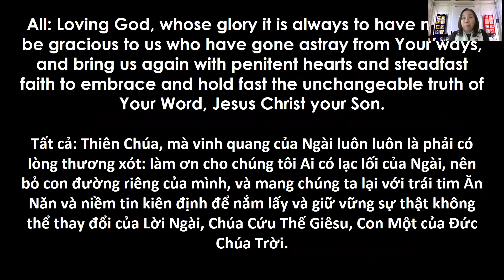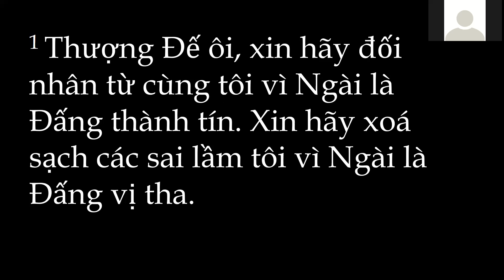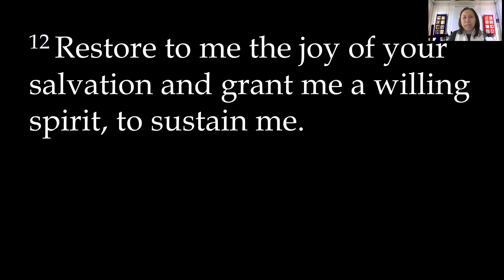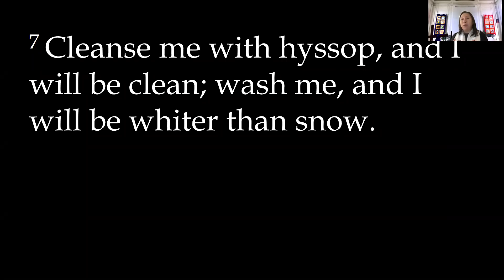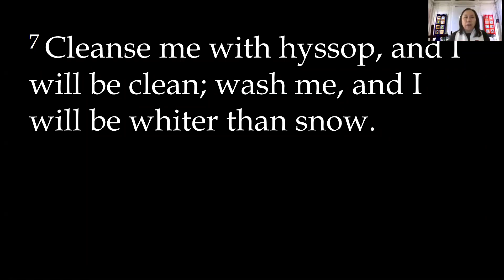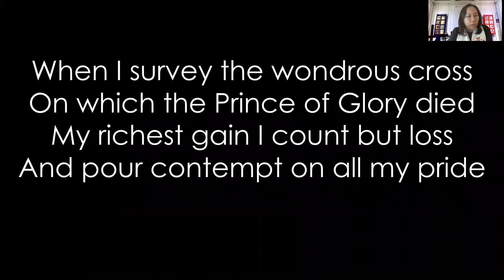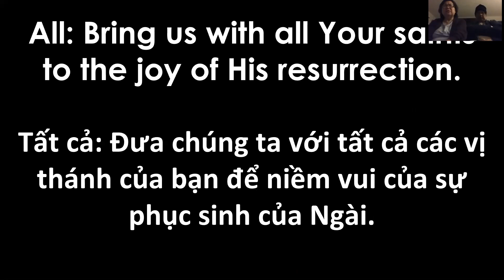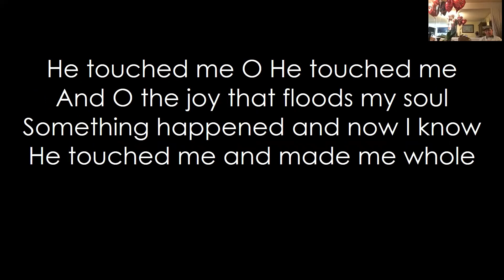2.17.21 7:30 PM Ash Wednesday Worship Online - Zoom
February 17, 2021 (Ash Wednesday) 7:30 PM special worship service via Zoom Cloud Meetings. Join us on Sunday mornings at 10:30​​​ AM!